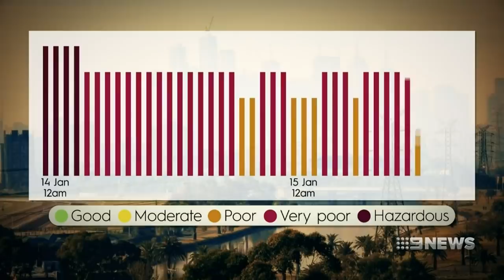Victoria suffers through heavy smoke haze ahead of rain forecast | Nine News Australia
As thick hazardous smoke continues to cover Melbourne, 50 flights were cancelled and questions raised about tennis players welfare amid heavy smoke.